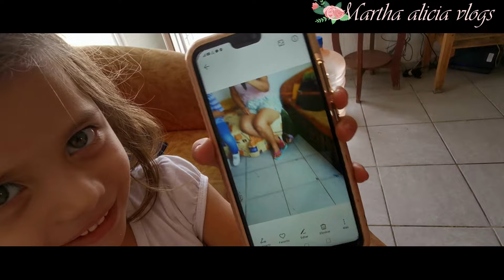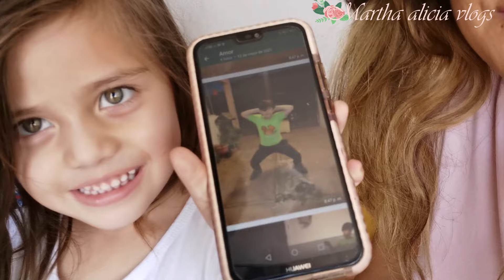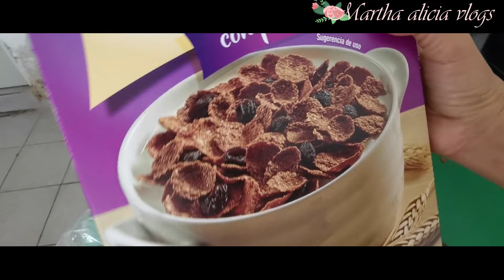FUI A VER A MI MAMÁ!!😀/ Conozcan a mi familia 😍/ Cantamos FROZZEN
Somos una familia México Acapulqueña del estado de guerrero.. vivimos en LA RIVIERA MAYA por motivo de trabajo... los invito a que vean como vivimos algunos mexicanos y algunos guerrerense.. bienvenidos a mi espacio, los recibo con todo el amor ..😘!! corre vídeo..🙏🙏🙏.